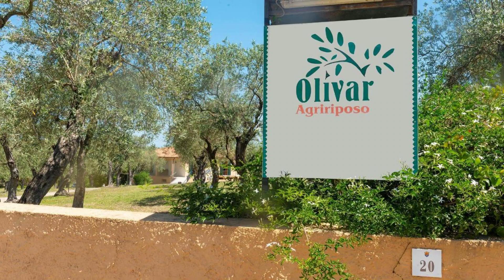Welcomely Country Guesthouse Olivar, Alghero, Italy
About Property:
You're eligible for a Genius discount at Welcomely - Country Guesthouse Olivar! To save at this property, all you have to do is sign in.
Set in Alghero, 2.1 km from Lido di Alghero Beach and 2.9 km from Maria Pia Beach, Welcomely - Country Guesthouse Olivar offers accommodation with free WiFi and a garden with a terrace and garden views.
Every unit has a private bathroom and bidet, air conditioning, a flat-screen TV and a fridge.
Guests at the bed an...
Property Type: Hotel
Address: Località Ungias 20, 07041 Alghero, Italy
Searching For
1. Welcomely Country Guesthouse Olivar - Alghero - Italy
2. Welcomely Country Guesthouse Olivar - Alghero - Italy Address
3. Welcomely Country Guesthouse Olivar - Alghero - Italy Rooms
4. Welcomely Country Guesthouse Olivar - Alghero - Italy Amenities
5. Welcomely Country Guesthouse Olivar - Alghero - Italy Offers and Deals
Audio Credit:
Track Title: Blank Slate
Artist: VYEN